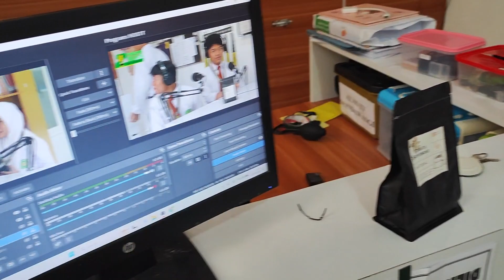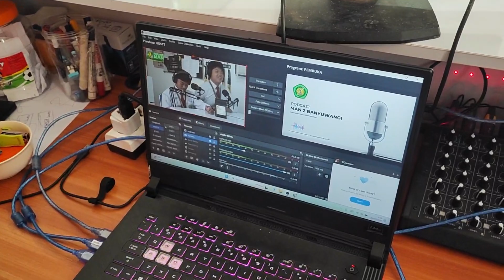Tahun Ke 3 Program Podcast Madrasah